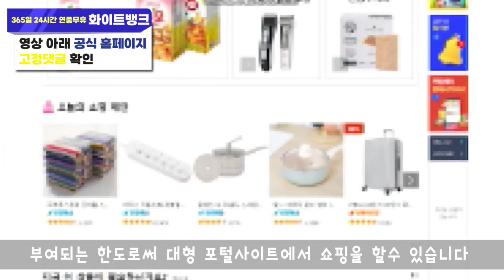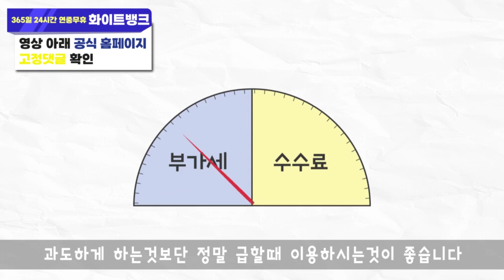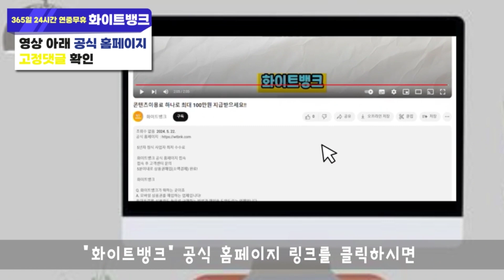소액결제현금화 직접 사용해봤습니다. 느낀점과 하는 방법 알려 드리겠습니다